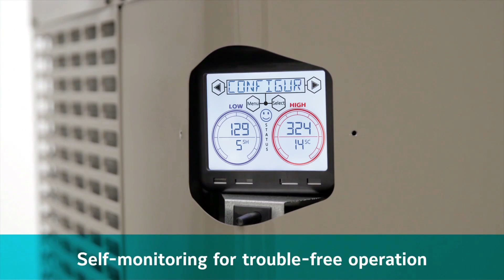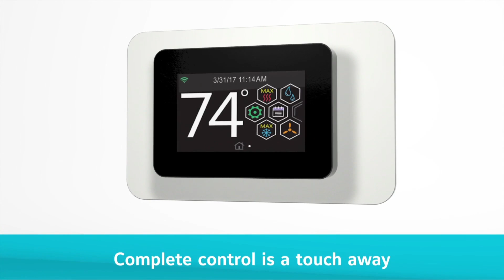YORK® Smart Home Innovations featured on Modern Living with kathy ireland®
Built for today’s active lifestyles, YORK® home comfort systems are smarter, more connected, more efficient and more reliable than ever before. In this interview on Modern Living with kathy ireland®, smart home innovations like our Wi-Fi® enabled Affinity™ Hx™ Touch-screen Thermostat illustrate how YORK® Affinity™ systems with variable-capacity technology can cut energy costs as much as 50% versus older, 10 SEER units. Learn more about high efficiency and advanced connectivity by catching the episode first airing on April 20, 2017, at 6:30 a.m. EST/PST on E!